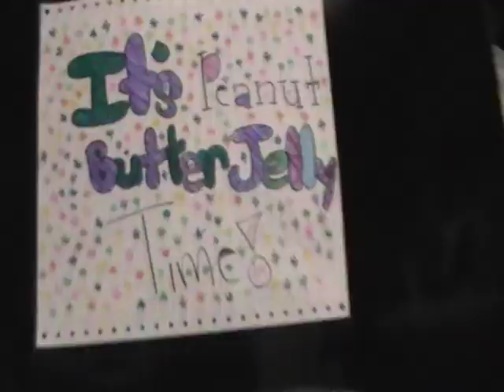peanut butter jelly time parody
this was a parody of peanut butter jelly time